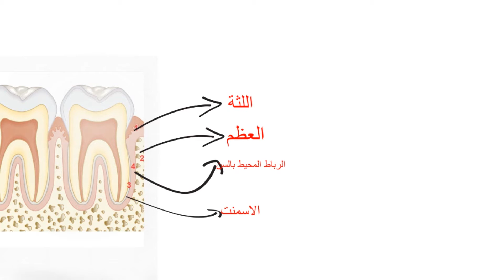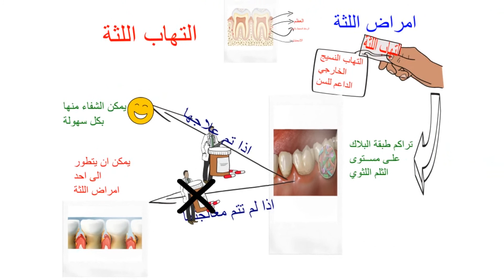التهاب اللثة | la gingivite